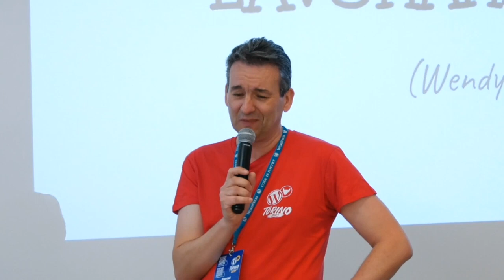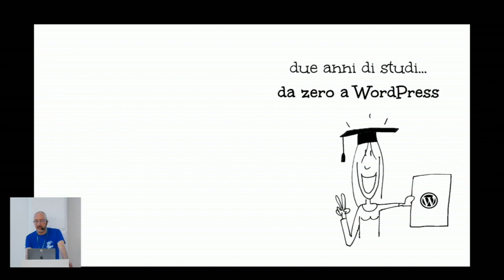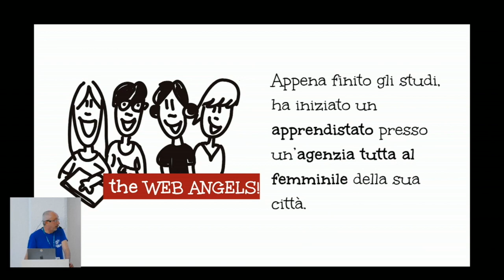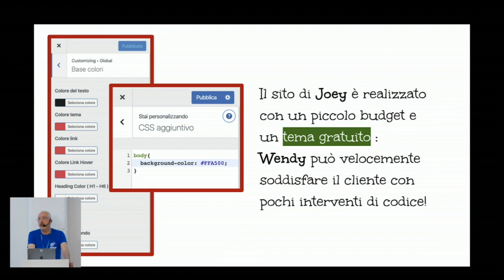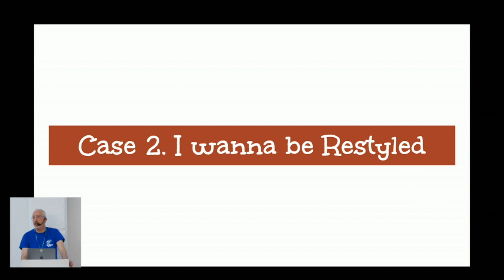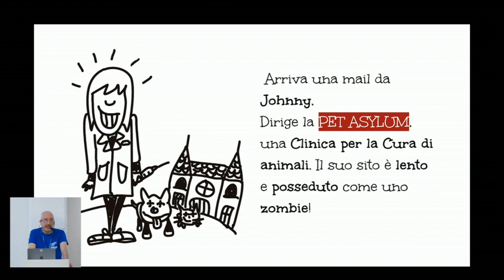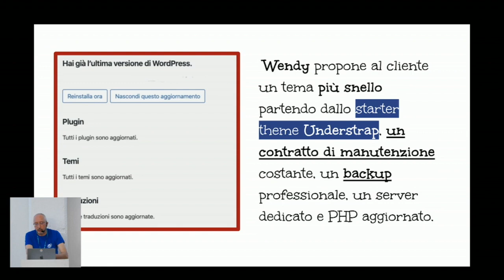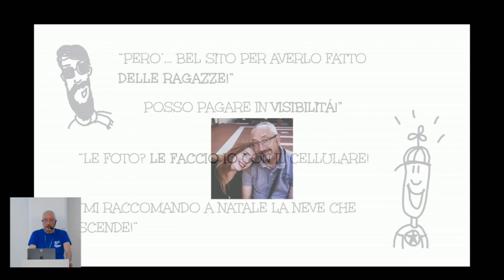Wendy e il CSS, lavorare con stile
Con l’aiuto di fumetti e una ipotetica agenzia tutta al femminile, si presentano alcune ipotesi di design e restyling di siti business WordPress con l’aiuto di diverse soluzioni CSS e con i nuovi strumenti di WordPress.Presentation Slides »